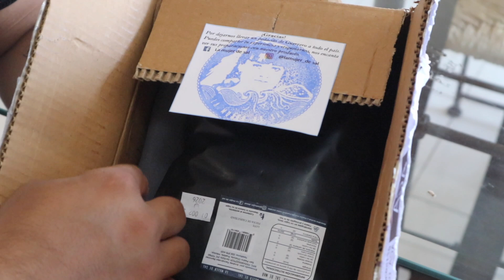VLOG UNBOXING LA MUJER DE SAL